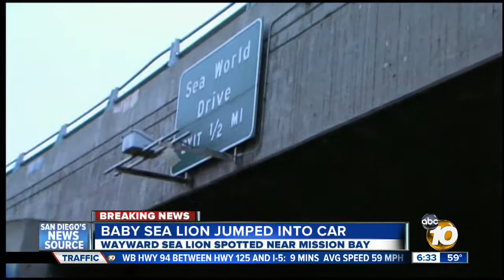Sea lion pup rescued from inside car at the Dana Landing boat launch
A sea lion pup was rescued from inside a car at the Dana Landing boat launch Wednesday.